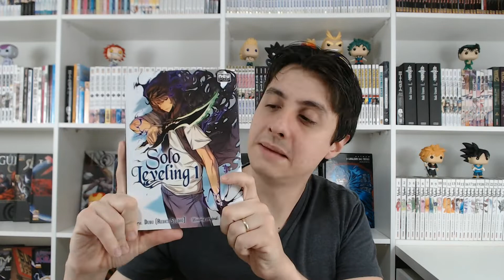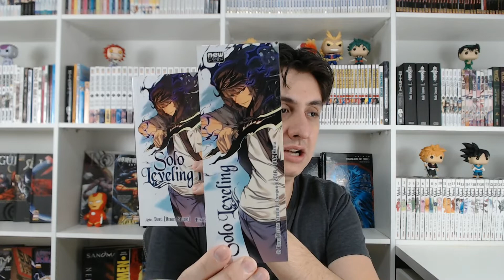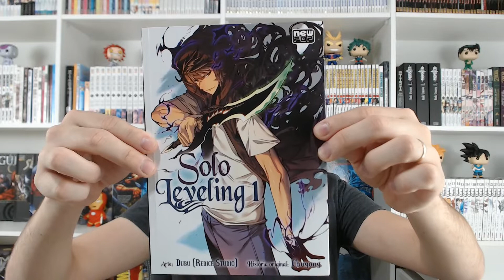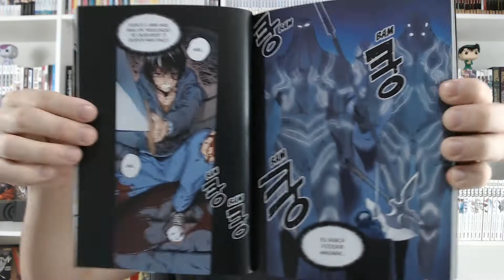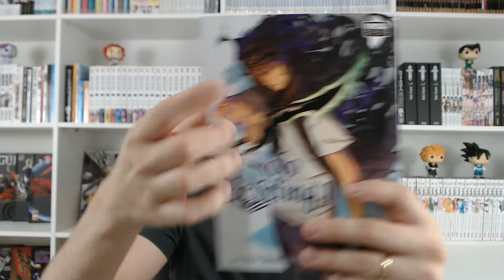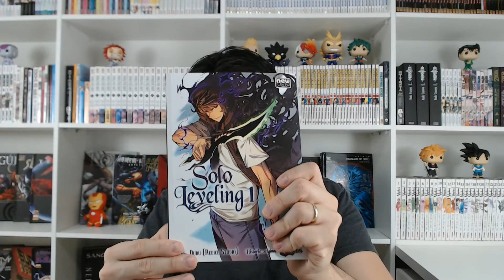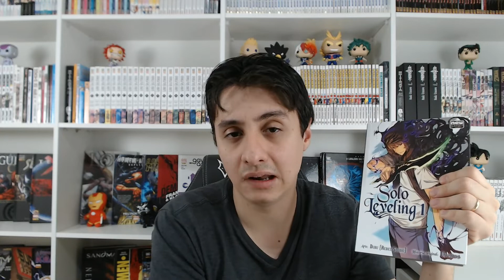SOLO LEVELING - Um dos melhores Manhwas de todos os tempos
Neste Omoshiroi vamos falar sobre Solo leveling, um dos mais aguardados lançamentos da Newpop em 2020.